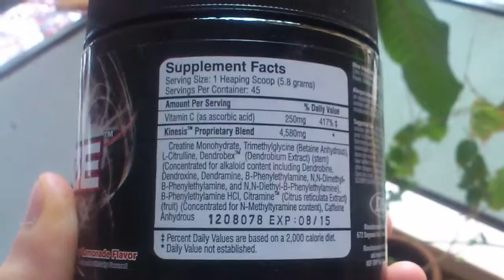Craze DS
Driven Sports: CRAZE
Performance Fuel!

The Ultimate In Pre-Workout Power!
 Nitric Oxide Boosters